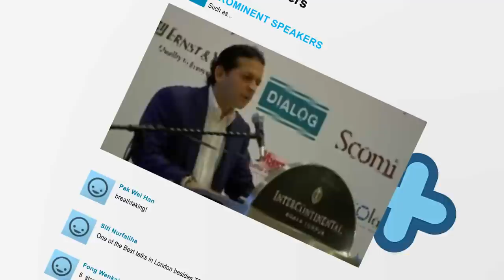Projek Amanat Negara X, 2013 Teaser Trailer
Theme: Malaysia: Restoring Confidence, Paving the Way

Projek Amanat Negara is an annual initiative that serves as a platform for intellectual discourse between leading figures of the political, social and economic fields as well as Malaysian student leaders. Now in its 10th installment, it has been hugely successful in previous years, even providing the impetus to organize the annual Malaysian Student Leaders' Summit in Kuala Lumpur.

The theme for this year's conference is 'Malaysia: Restoring Confidence, Paving the Way'. As Malaysia approaches a crucial juncture in its history, it is blessed with a myriad of profitable opportunities and beset by numerous difficult challenges. With the 13th General Elections looming on the horizon, it is pertinent that Malaysia continue its march towards achieving Vision 2020 and becoming a high-income nation. We hope that this conference will be a double-edged sword which will not only expose students to different perspectives brought to them first-hand by eminent speakers, but also serves as a platform to cultivate interest and awareness of national issues. Clichéd as it may be, its truth cannot be denied: the hope of Malaysia's future rests on the shoulders of its youth today.

PROPOSED SPEAKERS:

Corporate: Globalising the Malaysian Market
Datin Paduka Siti Sa'diah Sheikh Bakir, Managing Director of KPJ Healthcare Berhad
Tan Sri Lodin Wok Kamaruddin, Deputy Chairman/Group Managing Director of Boustead Holdings Berhad
Shah Hakim Zain, Chief Executive Officer of Scomi Group Berhad

Civil Society: The Rise of Civil Society: Is Malaysia Moving Towards Direct Democracy?
Clare Rewcastle Brown, Founder of Sarawak Report and Radio Free Sarawak
Assoc. Prof Dr. Mohd Azizuddin Mohd Sani, Dean of School of International Studies, Universiti Utara Malaysia
Tan Sri Musa Hassan, Former Inspector-General of Police (TBC)
Angela Yap, Founder of Akasaa and former human rights advocate for Amnesty International Malaysia

Religion: Fundamental Changes: Necessity or Mere Political Rhetoric?
Dr Bridget Welsh, Associate Professor in Political Science at Singapore Management University
Shaykh Ahmed Saad Al-Azhari, Founder and Director, Ihsan Institute for Arabic and Islamic Studies
Assoc. Professor Datuk Dr Mohammad Agus Yusoff, Assoc Professor at the School of History, Politics, and Strategic Studies, UKM (TBC)
YB Nik Nazmi Nik Ahmad, State Assemblyman for Seri Setia and PKR communications director

Public Policy: 13th General Elections: Scrutinising Public Policy
YB Dato' Saifuddin Abdullah, Deputy Minister of Higher Education (TBC)
YAB Tuan Lim Guan Eng, Chief Minister of Penang (TBC)

With a diverse range of speakers and thought-provoking sessions, we extend a warm invitation to fellow Malaysians to join us in examining various key issues relevant to the governance, development and holistic progress of our country. Let us all strive in togetherness to become citizens of high intellectual value for a better Malaysia.